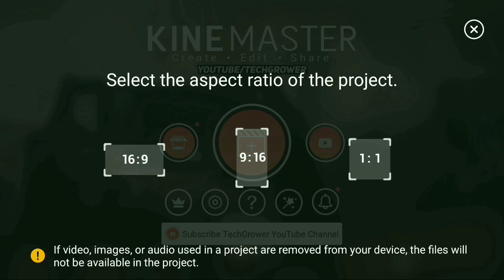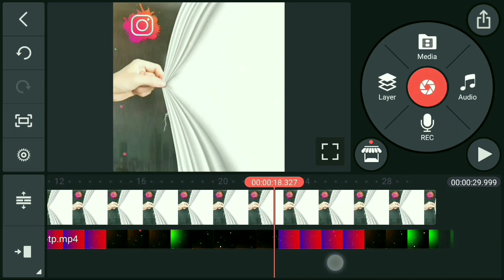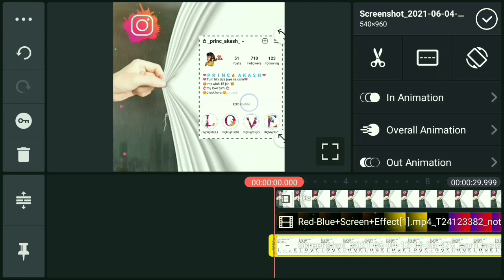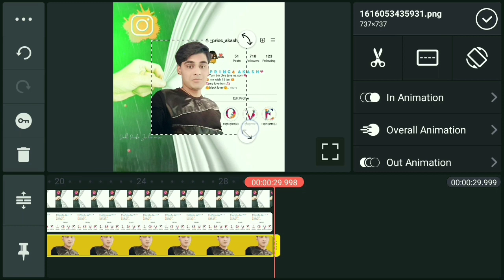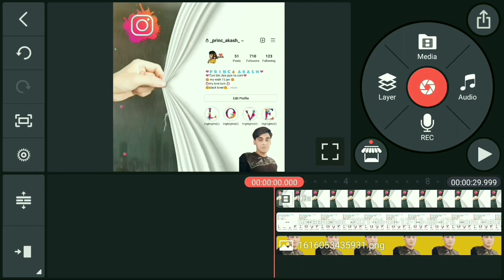new Instagram profile status video edit kinemaster app tutorial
instagram profile video editing

How to make   Insta frofile edit video

How to make Insta profile Viral video

How to make Viral status new Instagram profile  fashion video

Viral  Insta profile status  editing video tutorial
 kinemaster app

Awesome app kinemaster

 1.1  Screen Insta profile  trending video Status Editing by kinemaster

instagram profile or  photo se   Status video kaise banayen ✓

 1.1  screen Insta profile Status video Editing in kinemaster Status kaise banaye

is video me maine aap logon ko bataya hai ki kinemaster app se Instagram profile or photo se status video kaise banate hai bahut hi aasani se sikahya hai. video mein kuchh samajh mein Na aaye to comment kar ke bataen 👍

Hi guys, I am 🇦 🇰 🇦 🇸 🇭

(2)
        INSTAGRAM PROFILE VIDEO

(3) COLOUR  FULL  VIDEO
              DOWNLOAD LIKE

#1.1 screen  status video

insta profile photo status video

new Insta profile video

video editing

video whatsapp instagram

tutorial video

full 1.1 Insta video

profile photo status video

instagram profile photo 1.1 screen video

new 1.1 screen video